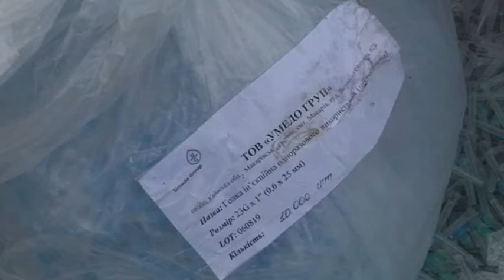Кілька тонн медичних шприців просто неба: хто порушив правила утилізації?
Небезпечна знахідка просто неба. У Новомосковську невідомі особи  викинули на стихійний смітник кілька тонн  медичних голок і шприців. Хто і чому не спромігся утилізувати за правилами медичне обладнання, нині з'ясовує поліція. Чи є загроза навколишньому середовищу?